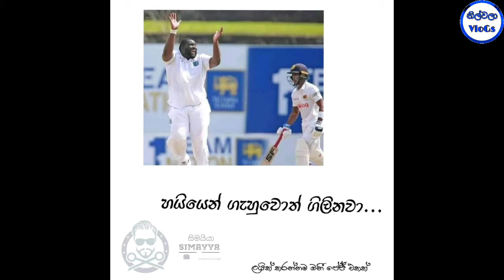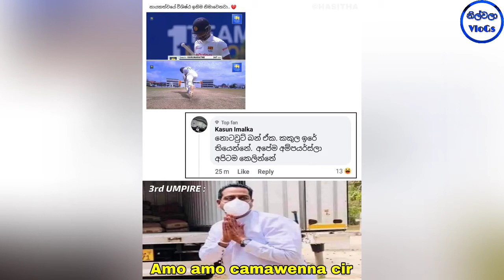Cricket Special|Bukiye Rasa Katha|1st Test - Day 2 Sri Lanka Vs West Indies 2021 🇱🇰🏏🇪🇭|Funny Memes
Cricket Special|Bukiye Rasa Katha|Sri Lanka Vs West Indies Test Series M 1 Day 2🇱🇰🏏🇪🇭|Funny Memes

Wanindu Hasaranga Hat Trick
Lahiru Kumara
Chamika Karunarathne
Bangladesh vs Sri Lanka
Lasith Malinga
Farewell
ICC T20 World Cup 2021
T20 World Cup UAE
Abhudabi
3rd match
3rdT20I
dhananjaya de silva
2nd T20I
Oman vs SL
Bhanuka Rajapaksha
Sri Lanka won
Dinesh Chandimal
Half Century
3rd ODI
Vanidu Hasaranga
2nd ODI
cricket memes
kusal perera
kusal retire
Namal Rajapaksha
Nadagam Karayo
nadagam karayo teledrama today
Basil Rajapakshaq
Mahinda Rajapaksha
Akila Dhananjaya
Gotabaya Rajapaksha
Basil Rajapaksha
Finance Minister of Sri Lanka
Chanux Bro
Kusal Mendis
Short ball
Mickey Arthur
Dhananjaya Perera
Cricket News
Sanath Jayasuriya
Match Highlight
sri lanka cricket memes
Niroshan Dickwella
danushka gunathilaka
sinhala movie
deweni inima
President Speech
Kusal Mendis
T20I Sri Lanka
LPL Tournament
Sinhala Songs
Gossip Lanka
sinhala news
deweni inima
Sinhala News
ranjan ramanayake
Bandu samarasingha
sinhala jokes
ada bukiya
fb post sinhala 2021
bukiye athal
Pieter Seelaar
බුකියේ ආතල්
aus vs pak
t20 world cup semi finals
west indies vs sri lanka test series